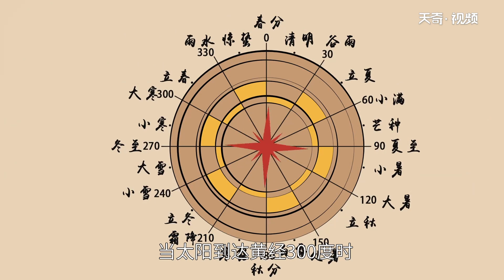大寒吃什么傳統美食 大寒節氣吃什么